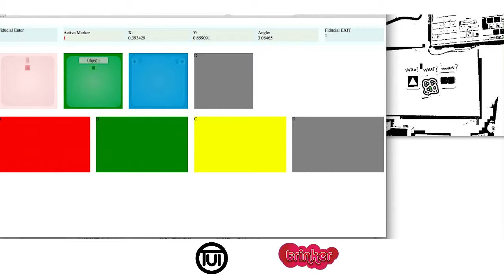TUIO and Javascript on Web Browser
Using TUIO to activate particular form fields of the interface.
Input at this stage is done with a normal keyboard.